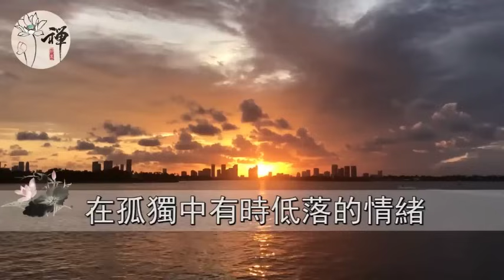為什麼越來越多的人，喜歡上了獨處？ 因為只有獨處，你才能變得更優秀！ | 優秀的人，都喜歡獨處 | 佛禪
每天最多能喝幾杯咖啡？65歲每天喝2杯咖啡，檢查時嚇了醫生一大跳，很多人都後悔看晚了
愛喝茶的朋友不得不看！喝茶與喝白開水相比，哪個對血管更好，更有助於長壽？
如果有一天，父母走了以後，你才會明白4個道理 | 父母走了，不要再把兄弟姐妹當家人了
慢馬定律：60歲以後的退休老人，千萬別做慢馬！給自己留好這3條後路，避免晚景淒涼
55歲退休女士告訴我：多有錢有時間，也別請人到家吃飯，否則後患無窮，別不當回事